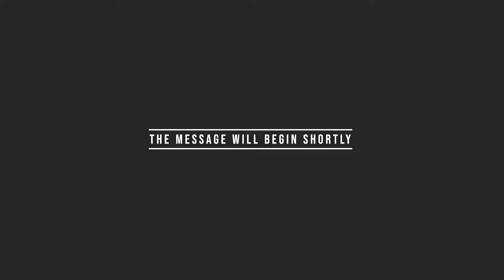1 Thessalonians Part 7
Pastor Josh continues his series, we see a children's message, and experience beautiful worship on this Sunday morning.